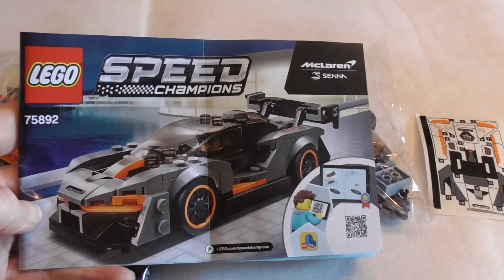Review Lego 75892 - McLaren Senna Speed Champion